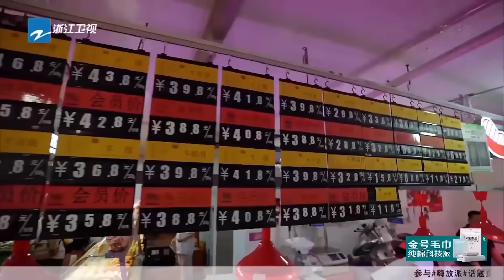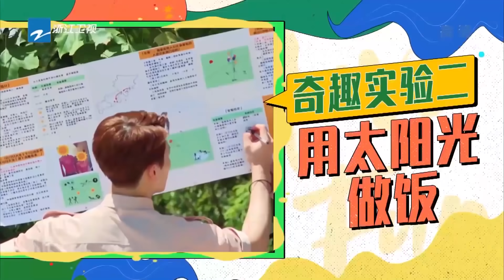跑男团的厨艺水平大揭秘！谁是“黑暗料理”之王？《奔跑吧》特辑[浙江卫视官方HD]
「奔跑吧」官方周边国际商城已上线！✿✿ヽ(°▽°)ノ✿ 注册并告诉奔奔你喜欢什麽，立马给你安排！

《奔跑吧9》是浙江卫视推出的户外竞技真人秀，由浙江卫视节目中心制作，七位固定主持是李晨、郑恺、Angelababy、沙溢、蔡徐坤、黄旭熙、宋雨琦。
00:00:00-1:00 加入会员 观看无广告正片
1:01- 更多会员专享花絮等你哦